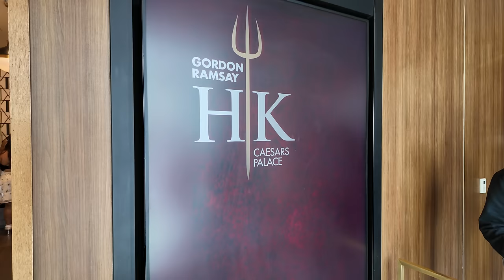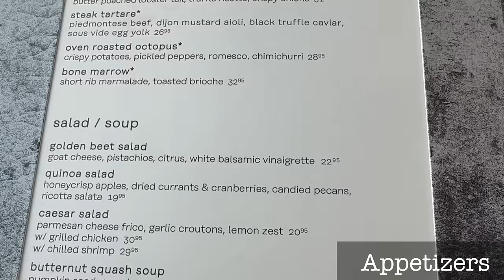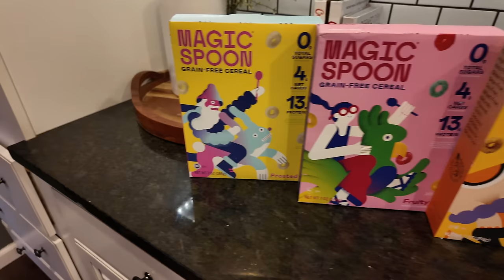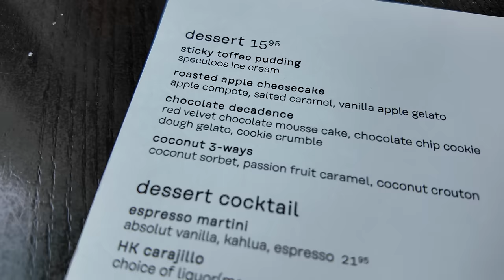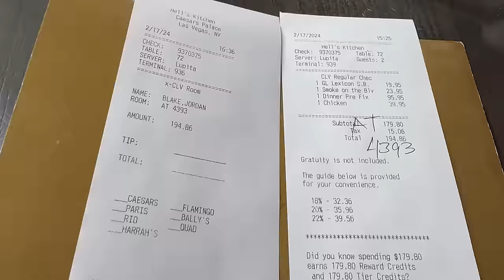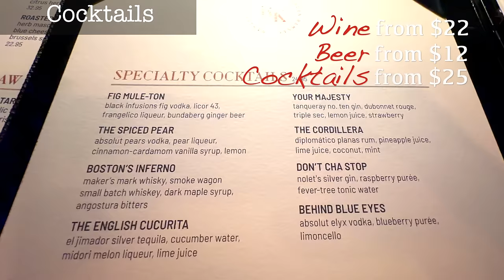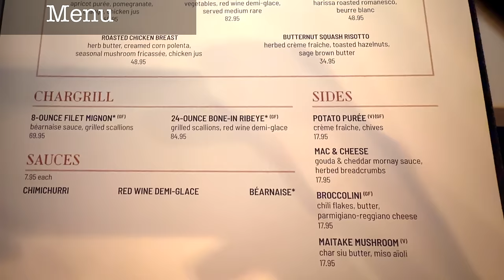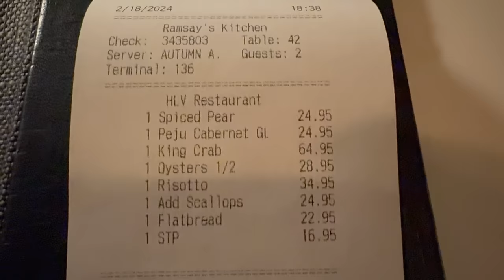Are the Celebrity Chef Restaurants in VEGAS Worth it? - Hell's Kitchen vs. Ramsay's Kitchen Reviews!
We tried out Gordon Ramsay's flagship restaurant, and then his NEWEST restaurant in Vegas - and this is what we found!

Send us some Snail Mail!